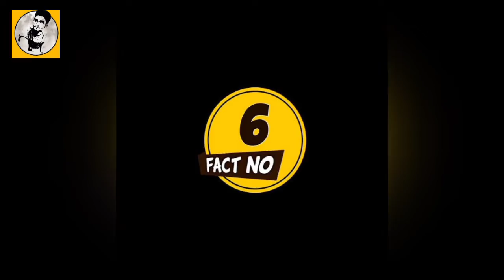Shocking Facts About Animals